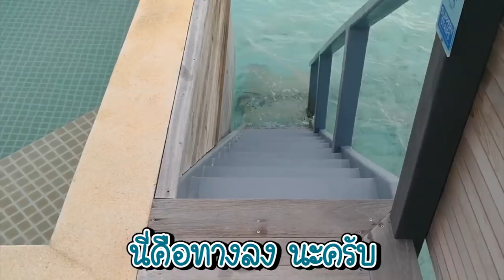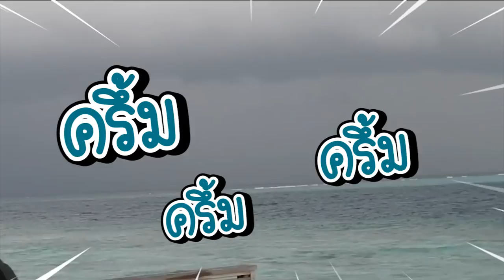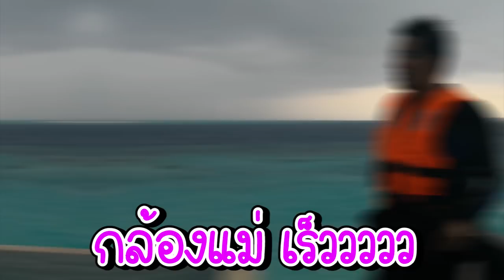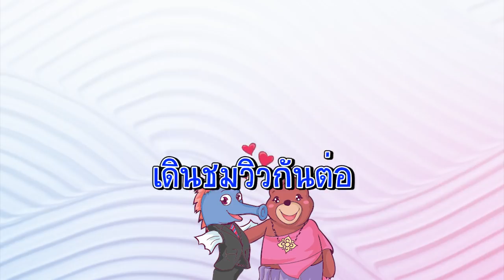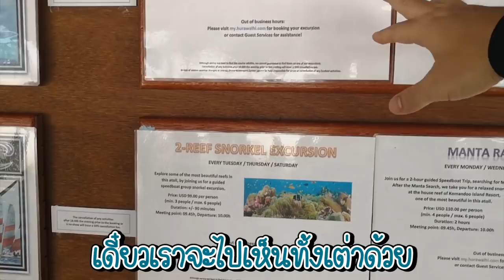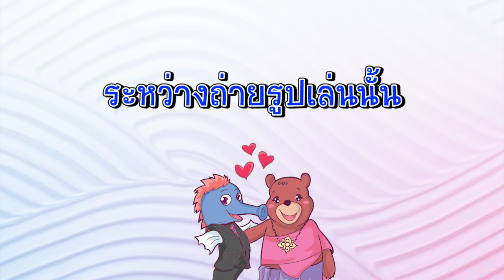DAY 2 : พาตะลุยกิจกรรมเด็ดแบบลืมอายุ มามัลดีฟส์ห้ามพลาด!!! @Maldives l พ่อม้าน้ำและแม่หมีกรีซลี่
มาถึงมัลดีฟส์ทั้งที จะให้นอนเฉยๆ อยู่ห้อง เป็นไปไม่ได้!!!
บอกเลยทริปนี้ พ่อม้าแม่หมีจัดเต็มทุกกิจกรรมแบบไม่พัก
เอาให้ลืมกันไปเลยว่า ตอนนี้เป็นพ่อแม่ลูก 4